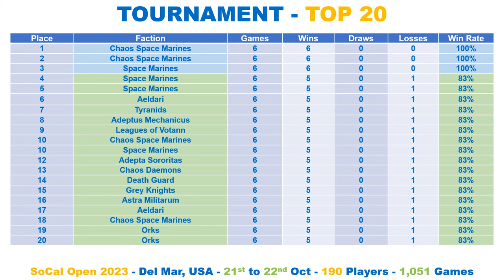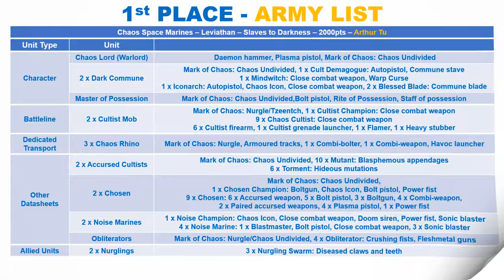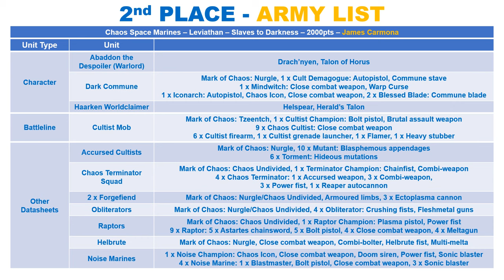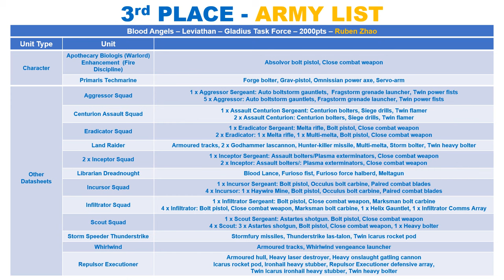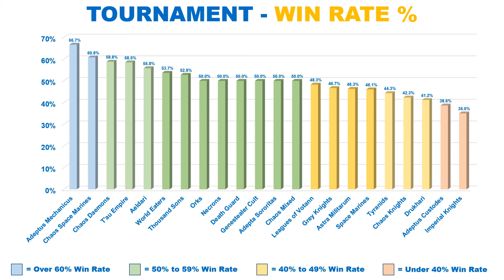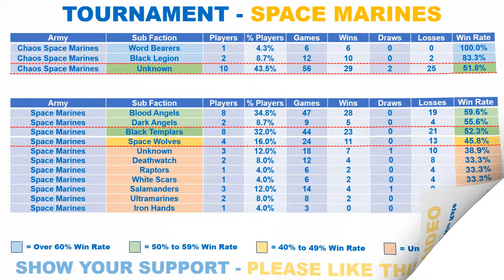TOP 3 Lists from the 190 Player SoCal Open 40K GT!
10th Edition Leviathan 40K - Tournament Spotlight - Stats Show.

"Frontline Gaming SoCal Open 2023 40K Championship", which took place between 21st and 22nd October 2023 in Del Mar, USA.

Every Faction Ranked:

✅ Top 3 Army Lists
✅ Top 20
✅ Faction Popularity
✅ Win Rate %

🇺🇸 🇬🇧 🇨🇦 🇪🇺 🇦🇺 - INTERNATIONAL - 🇦🇺 🇪🇺 🇨🇦 🇬🇧 🇺🇸

🇺🇸 🇺🇸 - USA - 🇺🇸 🇺🇸

🇬🇧 🇬🇧 - UK - 🇬🇧 🇬🇧

🇪🇺 🇪🇺 - EUROPE - 🇪🇺 🇪🇺

Regards

⏱️TIMESTAMPS⏱️

0:00 Intro
0:04 Top 20 Placings
0:26 1st Place Army List
3:33 2nd Place Army List
6:38 3rd Place Army List
8:56 Faction Popularity
9:06 Tournaments Win Rate %
9:22 Faction Rankings
10:01 Space Marine Breakdown
10:35 End Title